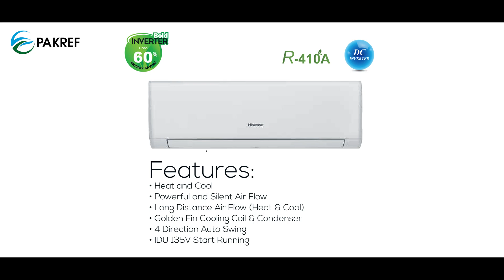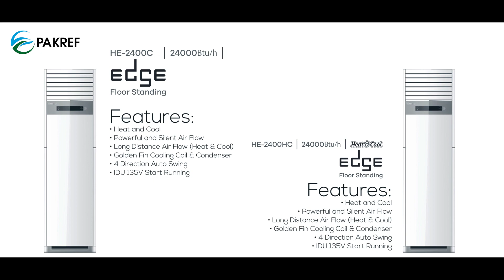Hisense Inverter AC Review & Prices 2020 | 60% and 75% Saving Models | Pakref.com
Hisense Pakistan has launched their latest Inverter AC in Pakistan in two different variants including 60 Percent Saving and 75 Percent Saving Models.

For those who are looking to buy a quality oriented inverter ac in a budget then we strongly feel that you might want to consider both these variants especially considering the price point and the specifications and features that they are currently offering which makes it a good bargain.

Moreover, Hisense Pakistan is also offering 10 Years Compressor and 2 YEAR PARTS Warranty which is quite impressive.